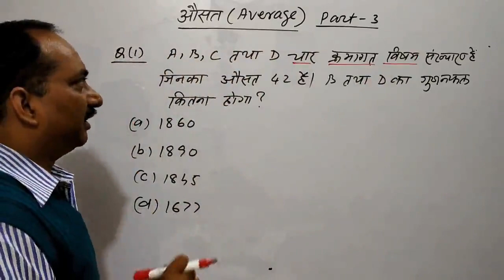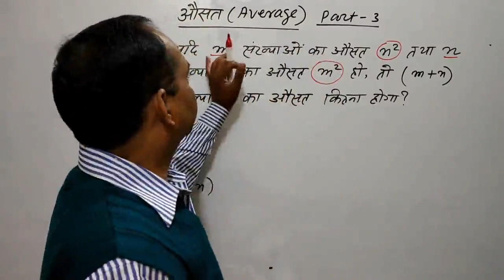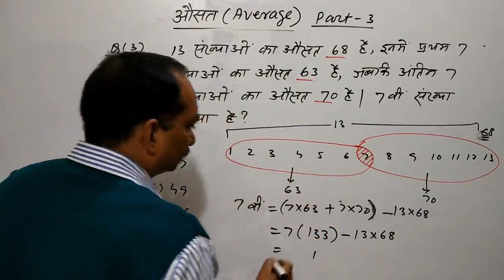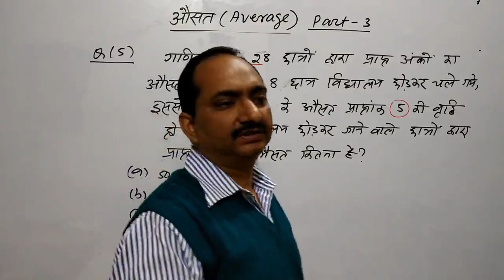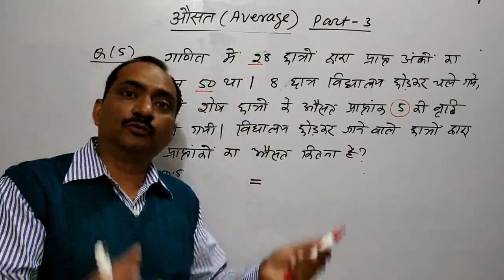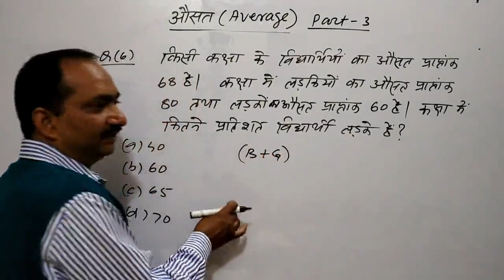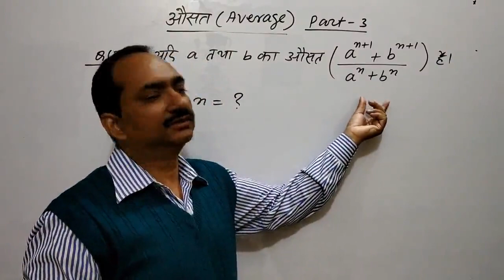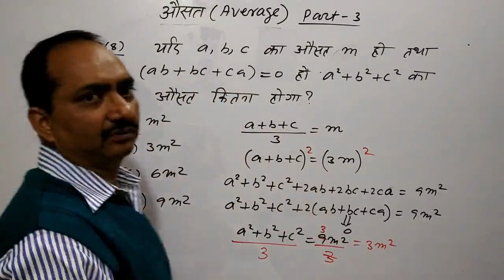|| Average questions solve with short tricks|| औसत के प्रश्न हल करें || part - 3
Hello Friends, In this video you will learn the method to solve questions on average in seconds. I have taken 8 good questions in this video . I hope after watching this video you will be the master of mathematics.